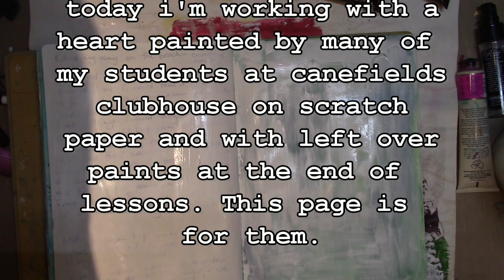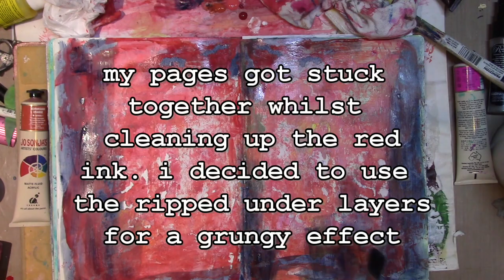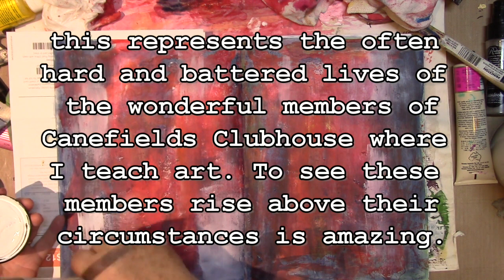Mixed Media art journal page - Canefields collaboration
I teach art at Canefields Clubhouse which is a clubhouse for those living with mental illness in my local community.
This is a collaborative page using pieces from my art classes at Clubhouse.

Australia